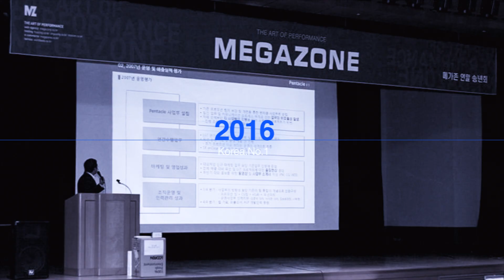KR) [SAP NOW 2020] 메가존클라우드 회사 소개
Cloud 를 넘어 Digital Transformation 을 리딩하는 We are Digital Architect, 메가존클라우드 SAP on Cloud 환경으로 빠르고 안정적인 전환과 고객의 비즈니스를 지원합니다.